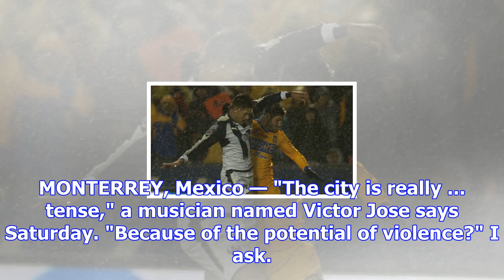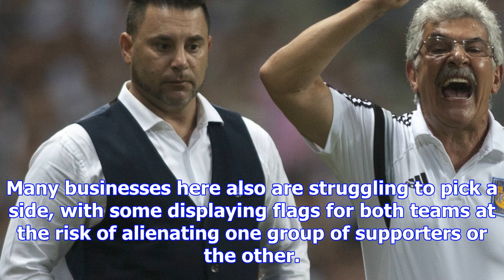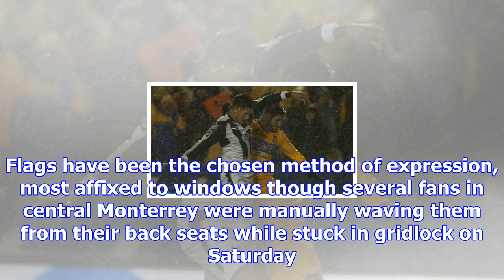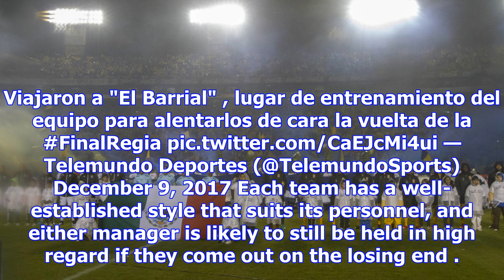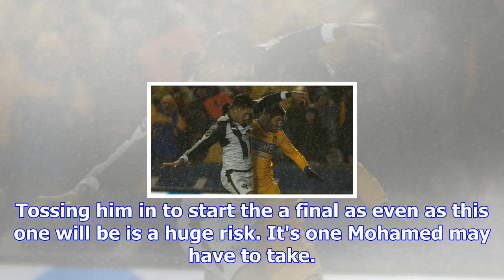Liga mx final: tigres, monterrey fans flock to training in divided city ahead of sunday's second le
Liga mx final: tigres, monterrey fans flock to training in divided city ahead of sunday's second leg | goal.com
MONTERREY, Mexico — "The city is really ... tense," a musician named Victor Jose says Saturday. "Bec...